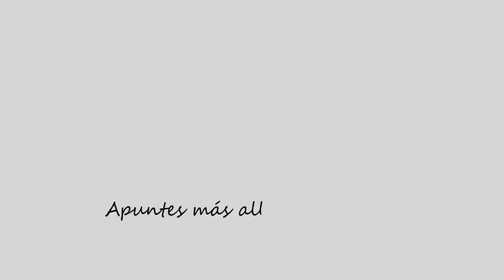REMATE DE ENCOMIENDAS OLVIDADAS EN TUR BUS.